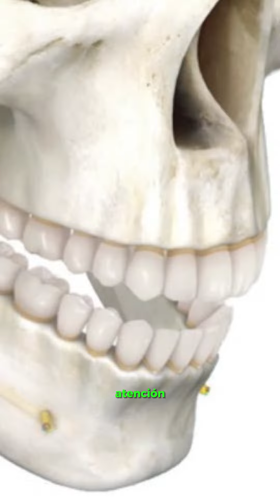Ronald Araujo utilizará una máscara tras sufrir una fractura de mandíbula